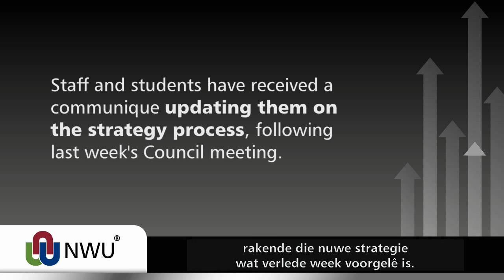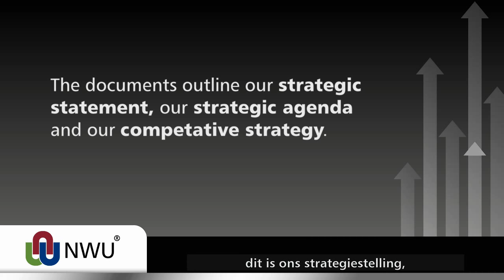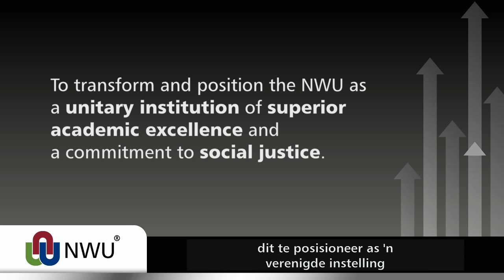NWU Vice-Chancellor's message on the strategy process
Video message by Prof Dan Kgwadi on the strategy process of the NWU